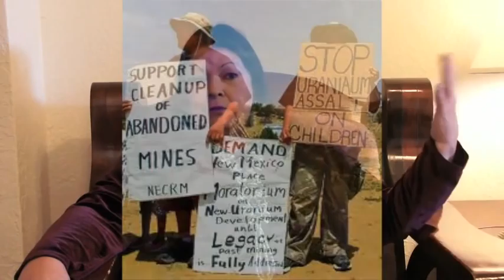Clean Up Abandoned Uranium Mines: Urgent Message from First Nations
People of the First Nations know first hand the effects of Uranium Mining.   Charmaine White Face and Defenders of the Black Hills have written a bill that Congressman Raul Grijalva is presenting to Congress.  In this video,  Charmaine, Lakota from The Great Sioux Nation, Don Yellowman, Dine' from Navajo Nation and Anna Rondon, Dine' from Navajo Nation, talk about the effects of uranium on their people and why we need to join this urgent battle and stop all uranium mining.